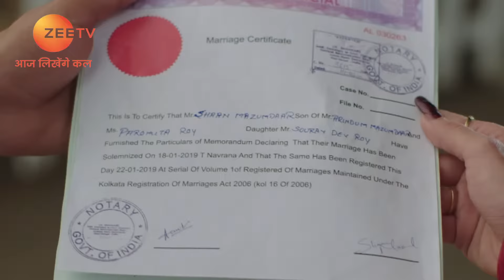Asmita's decision to marry Ridoy creates a rift between Ridoy and Shantanu -Yeh Teri Galiyan -ep 187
Asmita's declaration of marrying Ridoy results in a heated argument between Ridoy and Shantanu. Beauty renders Shantanu unconscious in order to prevent him from meeting Asmita.